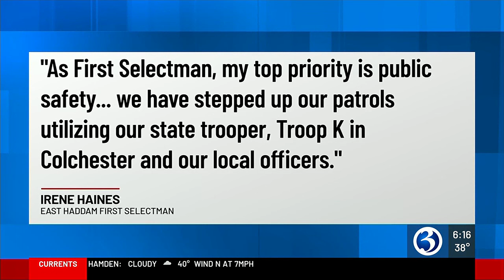Suspect breaks into dozens of cars in East Haddam